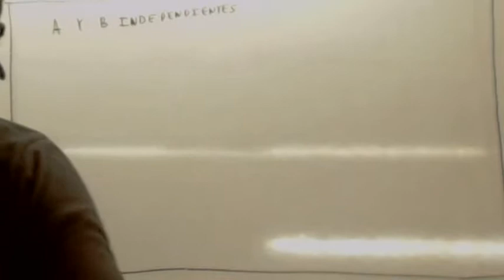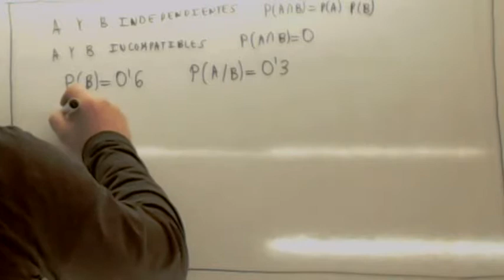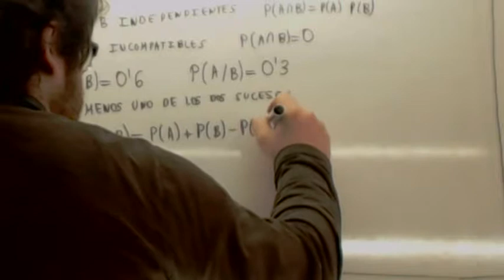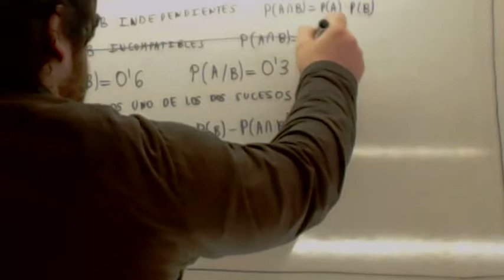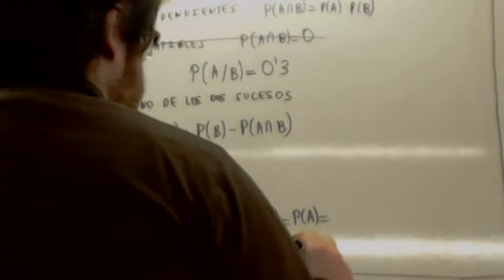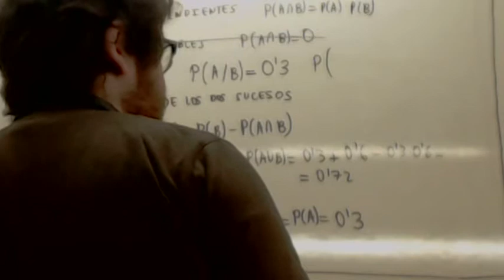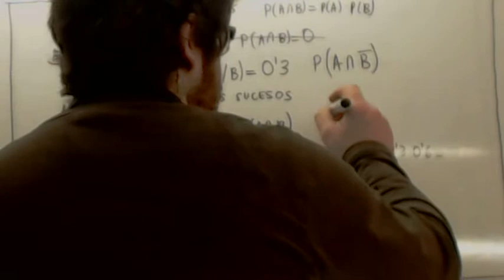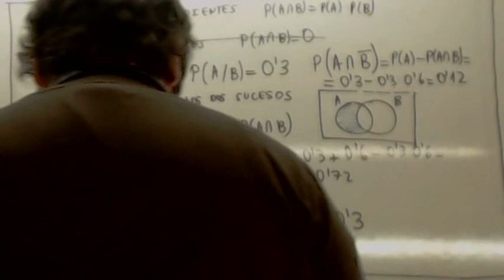Ejercicios de probabilidad resueltos 04 Usero